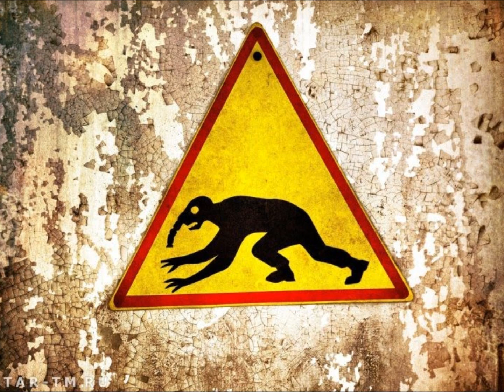When I'm Snork (Audio S.T.A.L.K.E.R.)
That is how the snork do.

This is a re-upload. Originally made it back in 2012 and was using a CRT monitor at the time.